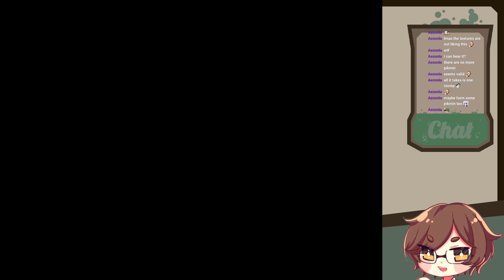Pikmin 2: Lands of Torture || Background noise (18)